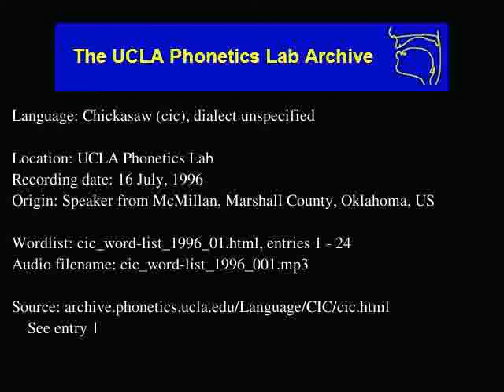Chickasaw audio: cic_word-list_1996_001